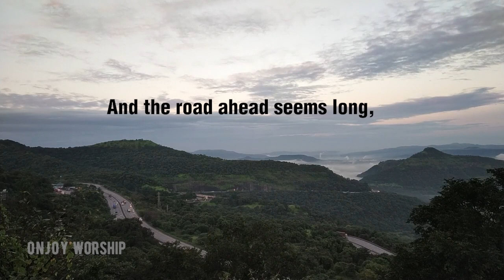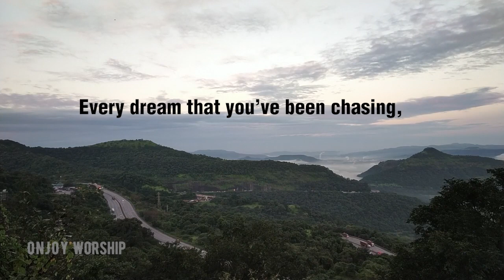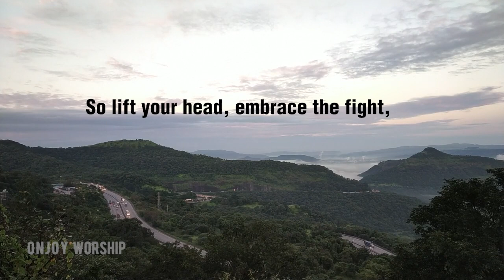Rise and Shine | Daily Worship Song by ONJOY Worship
▶ About this Worship song:
“Rise and Shine” is a powerful declaration of faith and resilience. With its driving guitar riffs, energizing beats, and anthemic chorus, this song encourages you to embrace each day with renewed strength and purpose. Whether you're starting your day, hitting the gym, or needing a boost of confidence, let this song be your companion on your journey to success and spiritual growth.

Lyrics Highlight:

Verse 1: Emphasizes the power of perseverance and the promise of new beginnings.
Chorus: Calls you to rise with courage and make the most of every opportunity.
Bridge: A moment of powerful reflection, reminding you of your inner strength and potential.

▶ Lyrics of this Worship:

**Verse 1:**
When the shadows start to linger,
And the road ahead seems long,
Lift your eyes, there’s something greater,
In your heart, a brand new song.
Every mountain that you’re climbing,
Every battle that you fight,
Is a step toward the horizon,
Where the dawn breaks into light.

**Chorus:**
Rise and shine, the day is breaking,
Feel the fire in your soul,
Every dream that you’ve been chasing,
Now’s the time to make it whole.
With the strength of all your courage,
And the power in your heart,
Rise and shine, the world is waiting,
It’s your time to play your part.

**Verse 2:**
When the world feels cold and empty,
And the night is closing in,
Know that you’re a spark of fire,
Burning bright from deep within.
Every challenge is a chapter,
In the story yet untold,
You’re the author of your journey,
Write it bold, write it gold.

**Bridge:**
No fear can hold you, no doubt can bind,
You’re stronger than you know,
With every step, you leave behind,
A trail of light that glows.
So lift your head, embrace the fight,
The stars are in your hand,
You’re meant to shine, you’re meant to rise,
Go forth and take a stand.

**Outro:**
Rise and shine, the world is calling,
Your light will lead the way,
In your hands, the future’s dawning,
Rise and shine, embrace the day.

Welcome to ONJOY Worship’s Daily Worship Series! Today's featured song is "Rise and Shine," an uplifting pop rock anthem that will fill your day with inspiration and motivation. Let this powerful track remind you of the strength within you to face any challenge with faith and courage.

Whether you need a boost in the morning or a moment of reflection, ONJOY Worship has you covered.

🎵 Listen to today's song on [Spotify/Apple Music]

Empowering Worship Songs
Worship Anthem
Daily Praise
ONJOY Daily